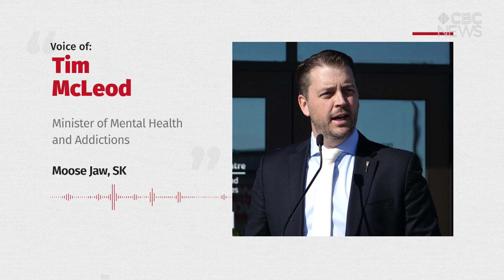New complex needs facilities in Sask. are alternative to cells, not typical shelters, experts say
A pair of facilities that the provincial government calls complex needs emergency shelters are opening in Regina and Saskatoon, but experts say the term "shelter" isn't the right one, as they are meant to provide an alternative to police cells for people with substance use and mental health issues and only accept people taken into police custody under the Summary Offences Procedures Act.